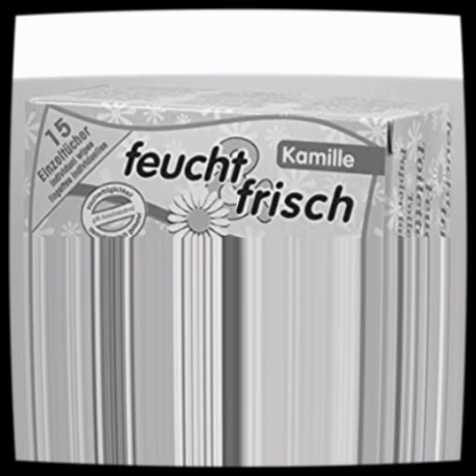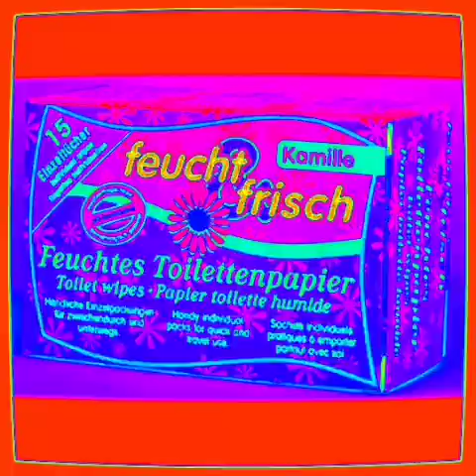NONSENSE Records - A Päckle Feuchttücher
Ist das Fidle wund nimm Feuchtes Toilettenpapier